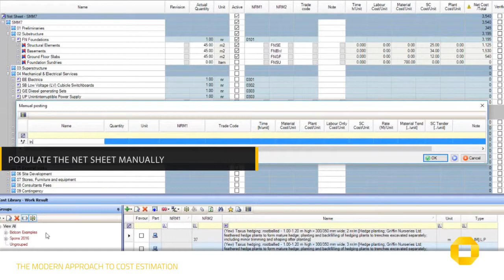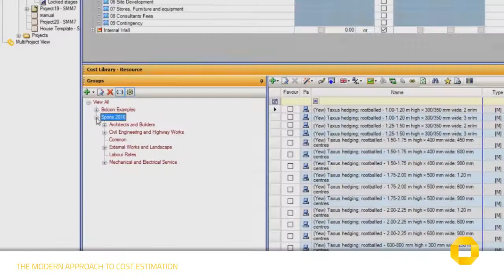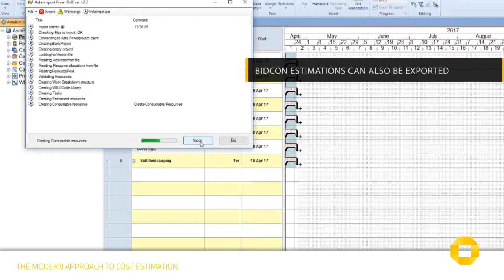Elecosoft Bidcon - Cost Estimation and 5D-BIM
Bidcon - una poderosa herramienta de estimación de costes específicamente desarrollada para la industria de la construcción.